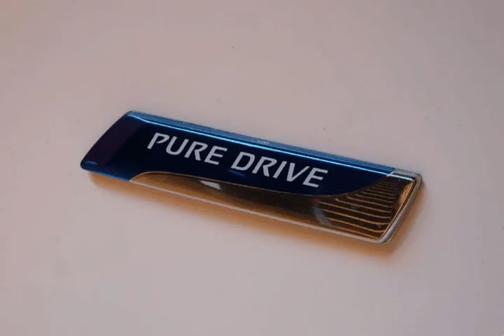Nissan Micra 1.2 Pure Drive para Venda em Corauto . (Ref: 575097)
Nissan Micra 1.2 Pure Drive para Venda em Corauto . (Ref: 575097) do ano 2014 com 75131 Kms. .Todos os dados e disponibilidade carecem de confirmação junto do vendedor.